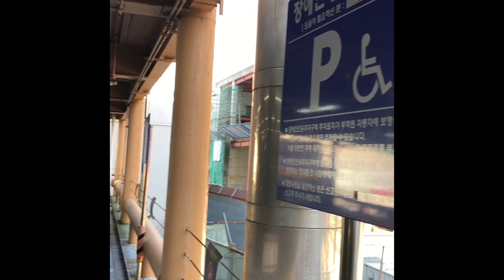창동역 민자역사 2020 01 19 현재 ,언제쯤 공사가 시작 될까요